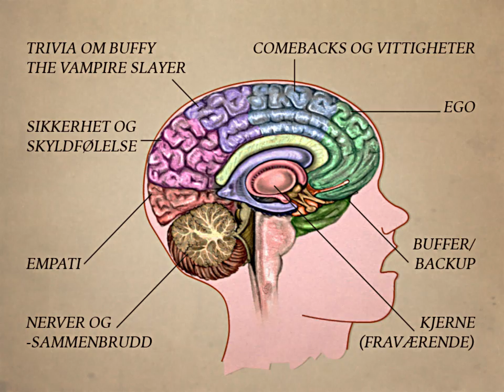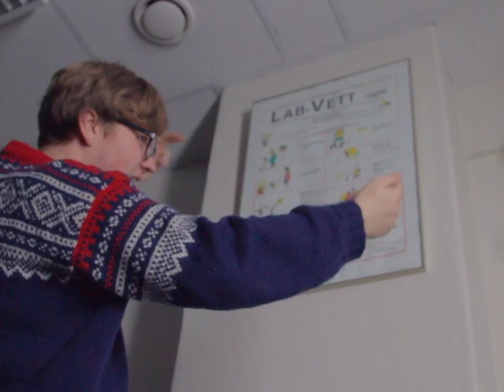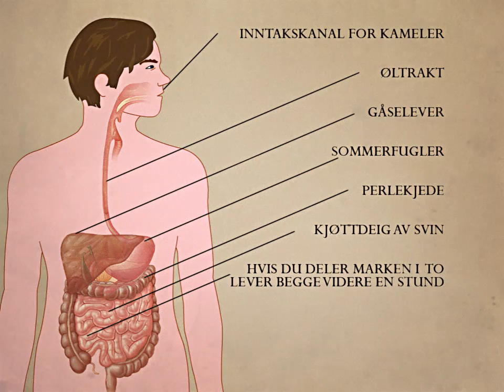Boi Scout - Fysikken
Regi og klipp: Erlend Lunde Holbek
Foto: Erik Alexander Szücs Nordeng
Takk til Skøyenåsen skole

1997-barn legger meg til
Jeg stalker bilder, leser statuser, hva er det de vil?
Jeg drakk og pulte før du gikk på leirskolen
Jeg var ute av bakka før du dro til Polen
Vi har ingenting til felles, kjære ungdomsskolefitter
Unntatt at vi følger Maude Apatow på Twitter
Haters hater, og det er vel greit
Jeg ække flink nok til å rappe til å gjøre det streit
Jeg hakke flowen, ei heller lyrikken
Mister pusten nær konstant fordi jeg mangler fysikken
Oktaven over alle andre mens jeg spytter ned micen
Ikke selvironisk nok til å fange komikken
Hvor mange vitsete blunk må plata spekkes med?
Må jeg bygge meg selv opp for å bli jekket ned?

Jeg må bygge opp et image jeg kan rappe om
Raskt, enkelt, respektfullt og hjernetomt
Beskrive oppveksten min og hvor hardt jeg sleit på
Bygge opp arbeiderklasserøtter ingen beit på
Jeg er oppdratt som en engel og gir penger til veldedighet
Går i kjerka, ber til Gud - skal til himmærn i all evighet
Men i hjertet bor en gangster, og iblant så må han ut
Gjøre hærverk, bryte lovverk, knuse trynet på en snut?
Næh, jeg enderimer til noen hjemmelagde beats
Kanskje lasher ut og skriver noen halvskitne tweets
Fungerte det? Er du overbevist?
Tror du haters løper etter meg og fame har en pris?
Hah! Dumme lyttere, lettmanipulerte
Aldri tro på det jeg sier, sånn med mindre du vet det

Lukking av vinduer, åpning av dører
Jeg dør en smule inni meg hver gang jeg syns jeg hører
"Håvard Nielsen gikk på skolen din i 2007
I dag blen solgt for 35 millioner - hva gjorde du?"
Jeg gikk på jobben min og sov en stund
Tjente kanskje dobbelt av hånd til munn
Men sosialdemokratiet lever dypt i sjelen
Jeg har null prob med å gi og ta den lille delen
Motsatt av cirka alle andre er jeg lykkelig
Inderlig, ettertrykkelig
Med mor, med Gud, viten om at jeg dør
Jeg er bevisst på konsekvenser av den dritten jeg gjør
Sorry mac, mente ikke å preke
- jeg er like lite vis som deg, og jeg vet det

Prod: DJ Szücs